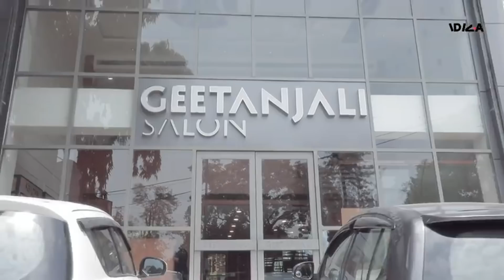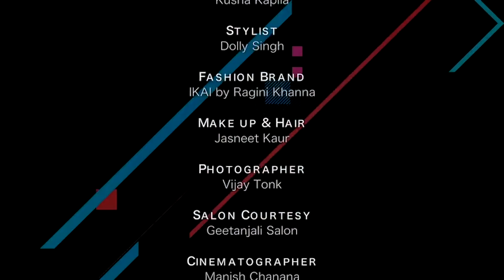iDiva | Mom's Day Out Ep 05 - Sonee Singh | Web Series | Mother's Day Special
In the fifth episode of Mom's Day Out, the lovely Sonee gets a makeover... from her own daughter! We love it and hopefully, so will you!